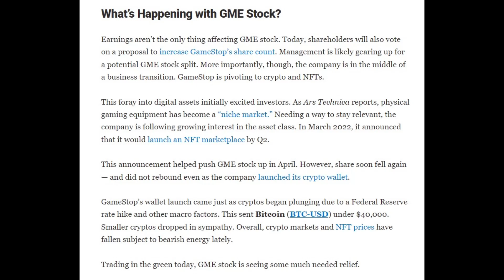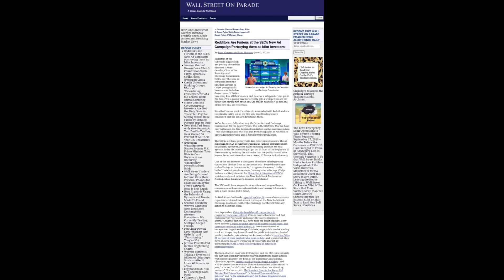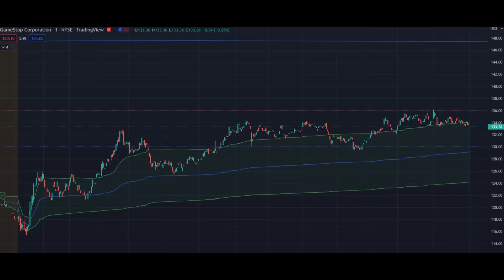AMC Stock & GME Stock - Log 6/2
All of your GameStop and AMC shares should be DRS'ed and placed in ComputerShare, as it is the safest place they can be. For everything else, including day trading in particular, I personally like WeBull. If you use this link, you will get 5 free stocks and help the channel out!